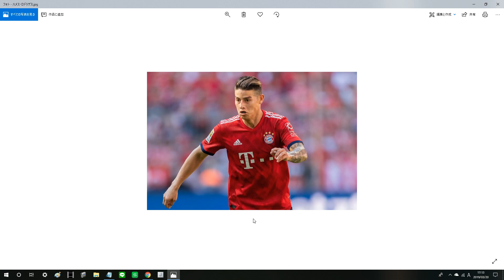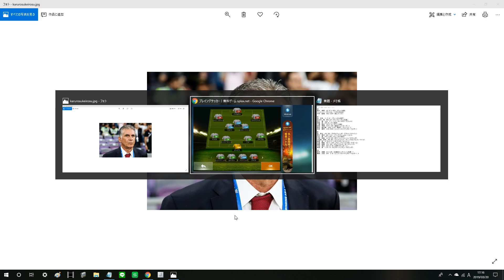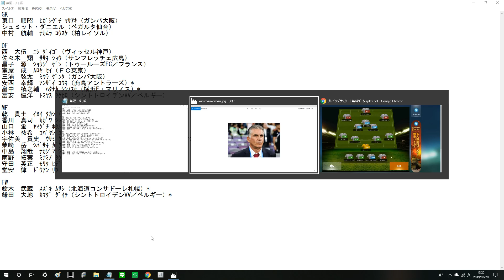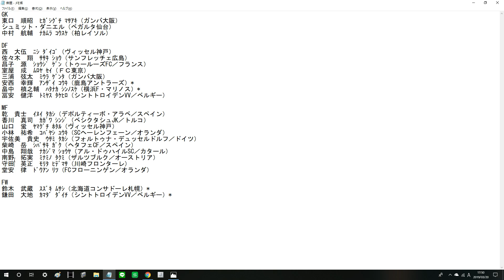サッカー日本代表ｖｓコロンビア代表の仮想シミュレーション ～プレイングサッカーの裏ワザ【SPLAX】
今回は近日に行われるキリンチャレンジカップのサッカー日本代表ｖｓコロンビア代表の仮想シミュレーションです
splax.netのプレイングサッカーにおけるフォーメーションの攻略法です

プレイングサッカーはsplax.netで無料フリーゲームとして遊べるサッカーシミュレーションゲームです

ゼロバックシステムについては以下の動画をご覧ください